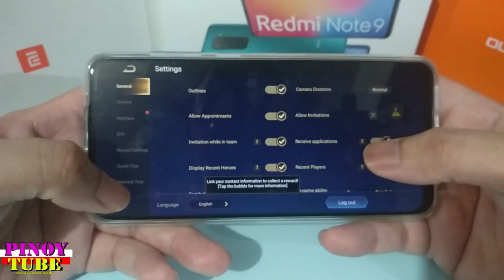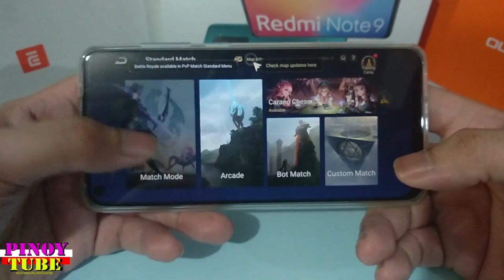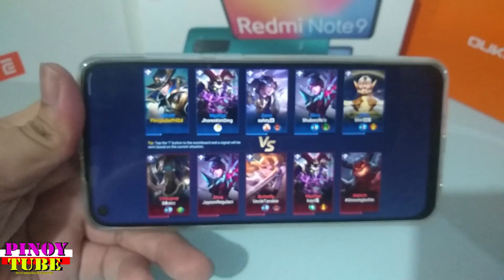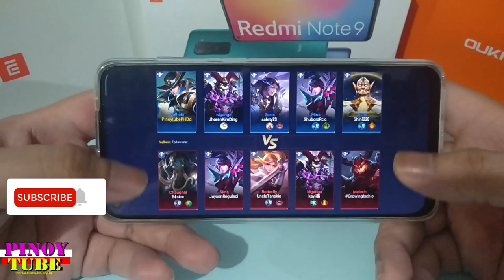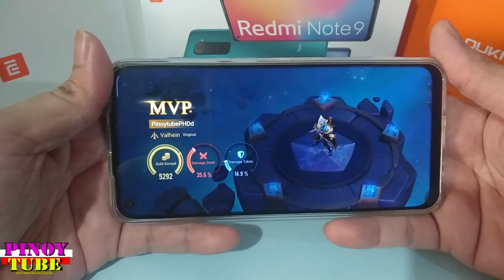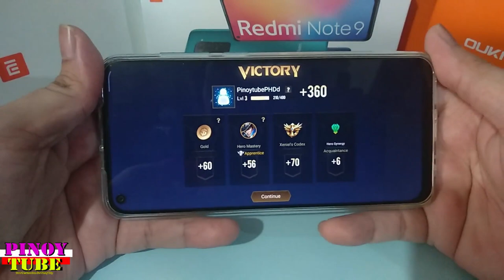Xiaomi Redmi Note 9 (3gb) Aov Arena Of Valor Gametest - Pinoytube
With its big screen, big pixel-count, and large battery the Redmi Note 9 will likely scratch your flagship itch on a budget. Sure, it won't stack up to pricier smartphones in terms of design, camera zoom, low light imaging, or power, but for the price, it's still a winner